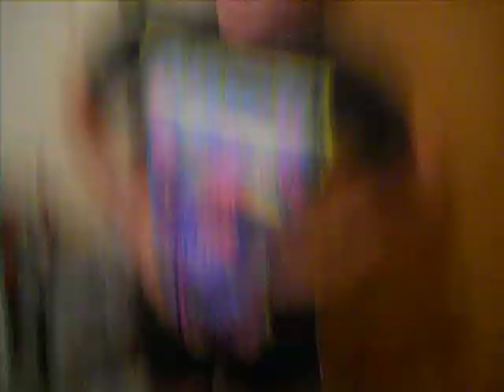mother and daughter singing one direction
having fun late at night with my daughter mercedes.